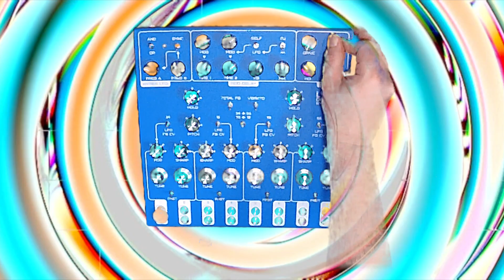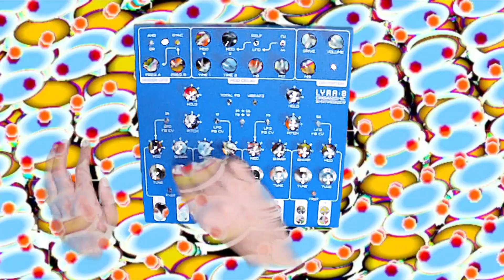Betwixt and Between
Here's an experimental ambient track with the Soma Lyra-8 called "Betwixt and Between". Visuals were created with the Sleepy Circuits Hypno visual synthesizer.

Post processing audio signal used;

Lyra-8- Neuzeit Quasar - EQ - Comp - Valhala Supermasive.